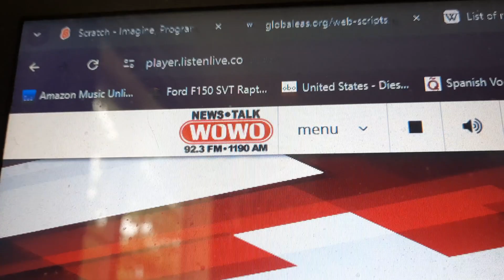Indiana Required Monthly Test on WOWO